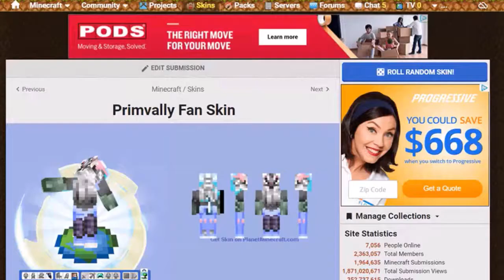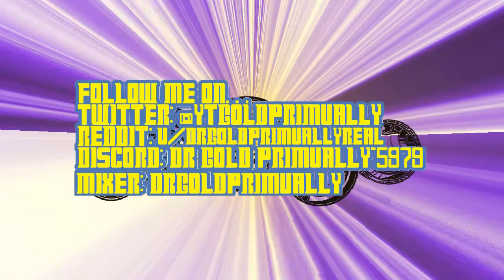PokeCraft Gengar: Another Flying Fail